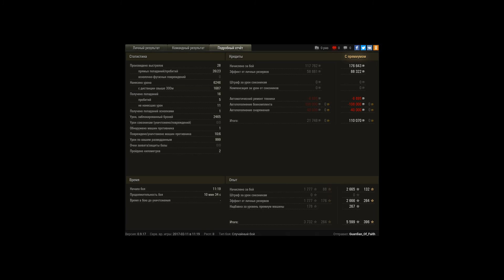Löwe, Рудники, Стандартный бой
Игрок: Guardian_Of_Faith [MERCV]